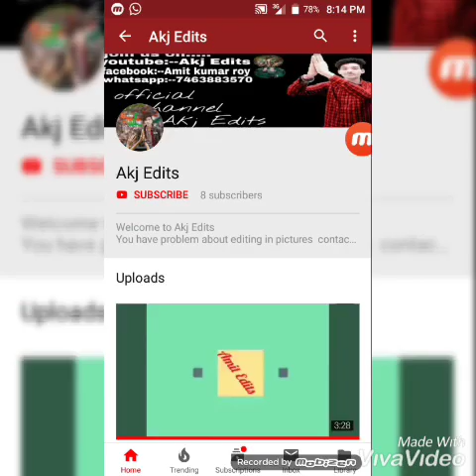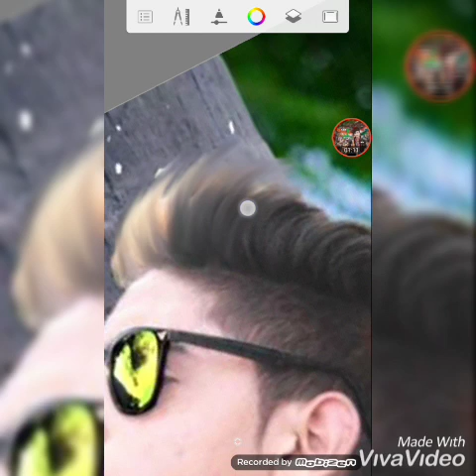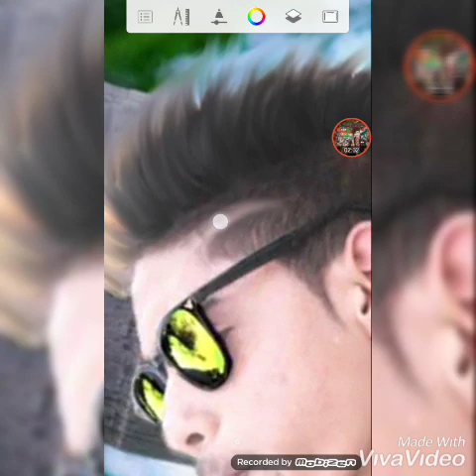Stylish Straight hairstyle editing in auto desk ||. Without change hairstyle